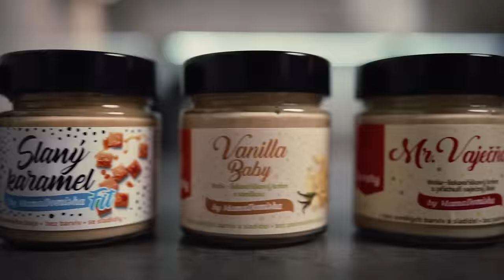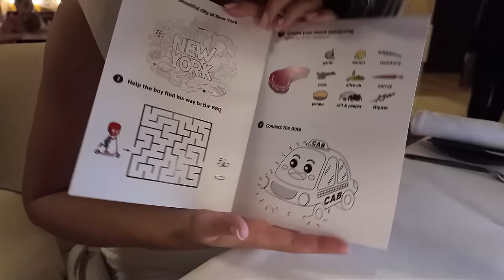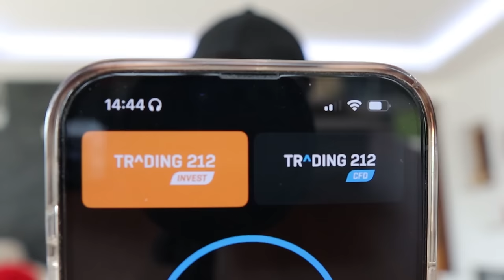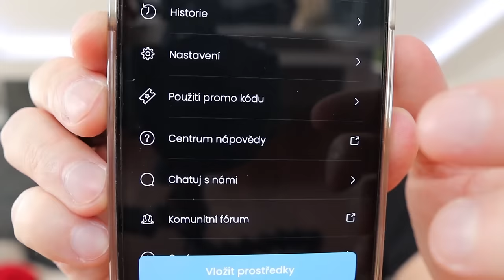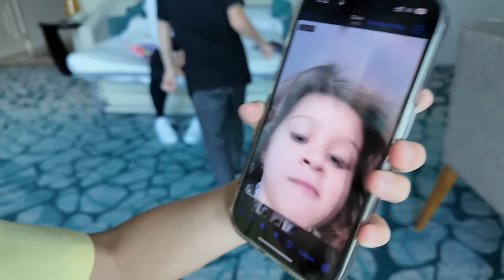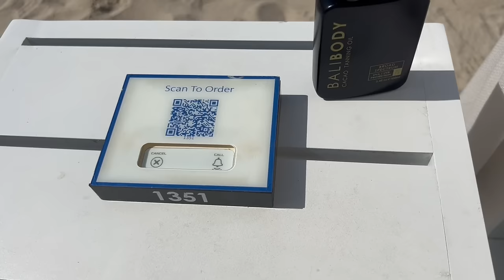Vzal jsem Domču na RANDE do Nejlepšího Hotelu v Dubaji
🟣Odebírej naše 🖤 🖤 a sleduj naši exkluzivní reality show - Zákulisí Meldikovic, kterou tvoříme pouze pro ty nejbližší fanoušky. Tahle nová show vám dá nahlédnout o kousek dál do našich životů. Více soukromí, více starostí, více všeho. Tak, jak jste ještě neviděli. Poznej nás, jak nás znají jen naši kamarádi a přidej se k nám ještě dnes!

▶︎ Použij promo kód: ERIK
a dostaneš frakční AKCIE ZDARMA v hodnotě až 100 EUR na Trading 212.
Platí podmínky.
Skvělá Investiční Aplikace, kterou i já osobně používám.

Vyrobeno českými zlatníky nejvyšší kvality.

Vzal jsem Domču na RANDE do NEJLEPŠÍ restaurace v DUBAJI!
Nejlepší hotel v Dubaji
Nejikoničtější hotel v Dubaji
Nejzábavnější hotel v Dubaji

Meldik Resort
Meldik Beach Resort
Meldik Chata
Meldik Domeček u Moře
Real Estate House Tour Investment
Investice do nemovitostí

Investování do Akcií
Investování do Nemovitostí
Byznys, Peníze.
Stock Market, Investing, Business, Money.
Akcie, Byznys, Peníze, Investice.

Trading 212 upozornění:
Nejedná se o finanční poradenství. Při investování je ohrožen váš kapitál. Investice mohou růst a klesat a můžete získat zpět méně, než jste investovali. Minulá výkonnost není zárukou budoucích výsledků. Mohou být účtovány další poplatky. Podmínky a poplatky

*Nejsem finanční poradce. Tohle video není investiční rada.
*Investování je rizikové. Hrozí ztráta kapitálu.